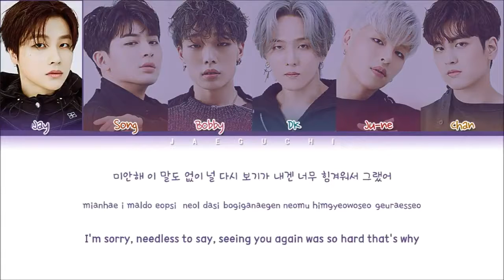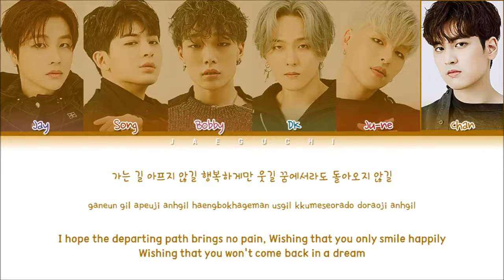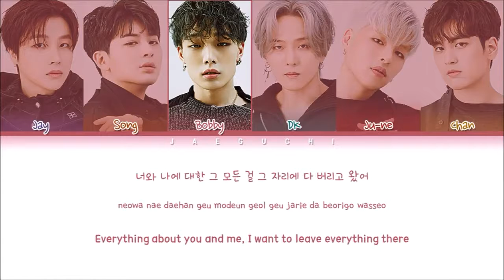iKon - Flower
Cr : Jaeguchi